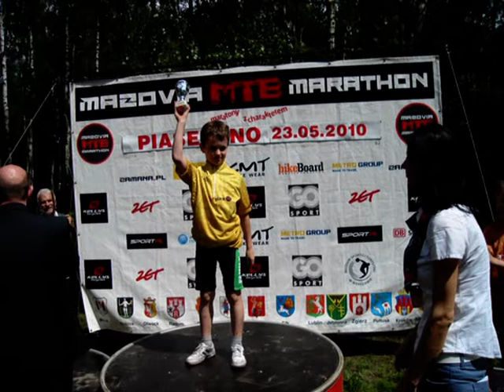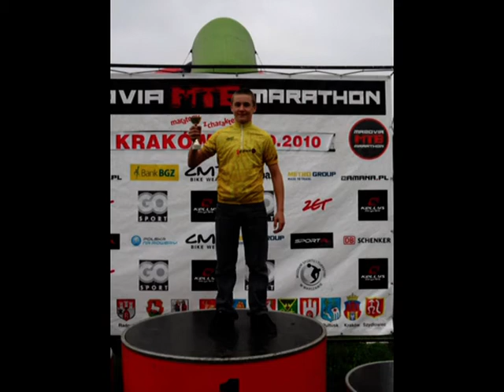Family Active.MPG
Prezentacja grupy kolarskiej Klubu Rodzinnego Family Active